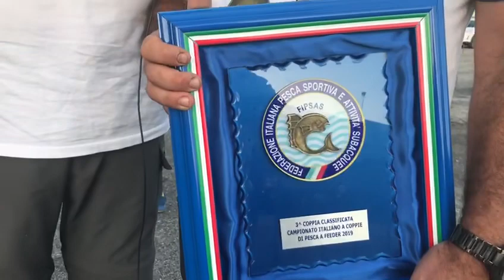Campionato Italiano coppie feeder 3º Federico Laspesa e Biancini Gianluigi Oltrarno Colmic